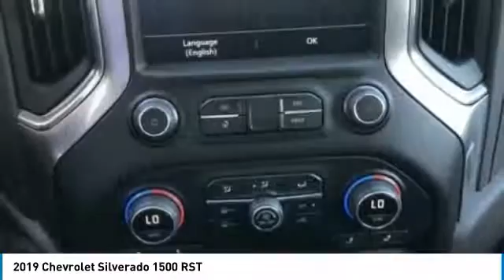2019 Chevrolet Silverado 1500 2019 Chevrolet Silverado 1500 RST FOR SALE in Cullman, AL 19-699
2019 Chevrolet Silverado 1500 RST

Silver Ice Metallic 2019 Chevrolet Silverado 1500 RST 4WD 8-Speed Automatic EcoTec3 5.3L V8 8-Speed Automatic, 4WD, Gideon/Very Dark Atmosphere Leather.  Recent Arrival! See dealer for details, Price includes:  2,000 - Silverado 1500 w/PDU/PEB Incremental Consumer Cash. Exp. 05/31/2019,  1,500 - GM Down Payment Assistance Program. Exp. 04/30/2019,  750 - Chevrolet Birmingham and Fort Lauderdale Auto Show Bonus Cash Program. Exp. 04/30/2019